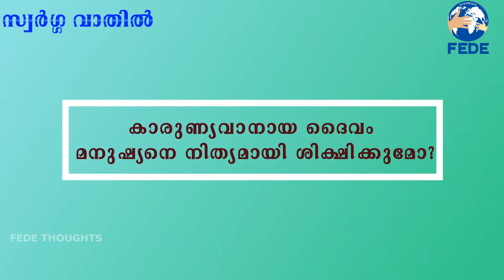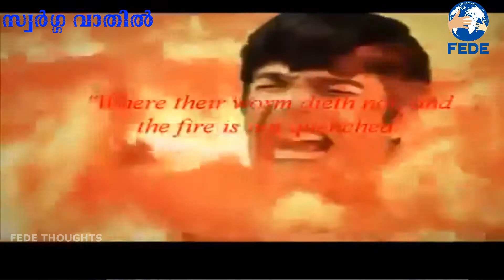FEDE THOUGHTS | സ്വർഗ്ഗവാതിൽ Epi:13 | Rev Dr Fr SEBASTIAN CHALAKKAL . Prof. SYSTEMATIC THEOLOGY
സ്വർഗ്ഗവാതിൽ Epi:13

Message : Prof.Dr.Fr SEBASTIAN CHALAKKAL
      PROFESSOR , SYSTEMATIC THEOLOGY
Swarga Vathil Song & Fede Song : Jojo Johny
Editing : Bindu Rosa